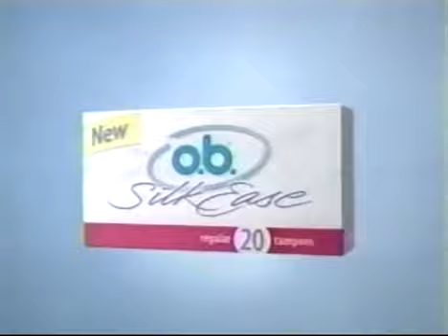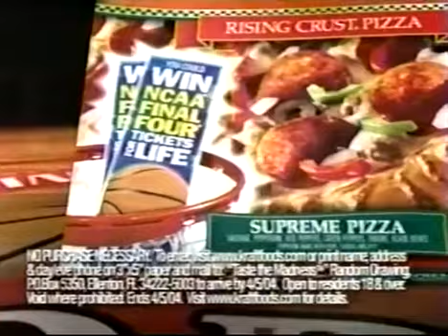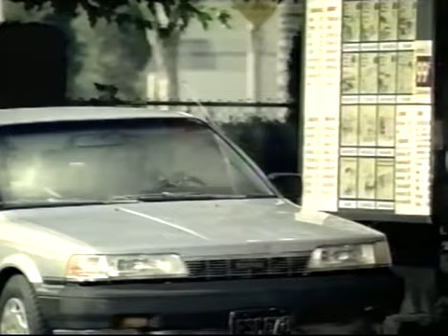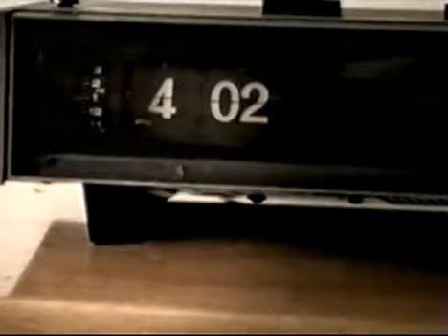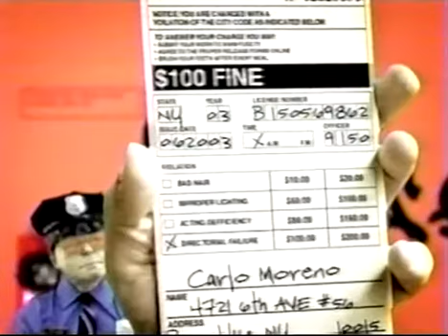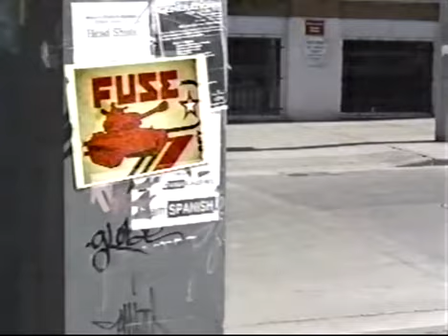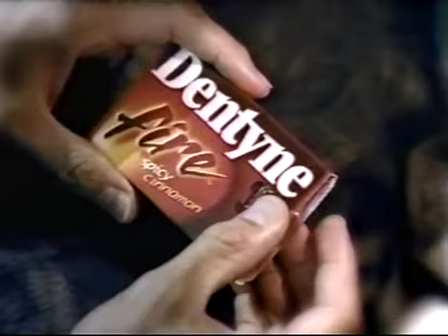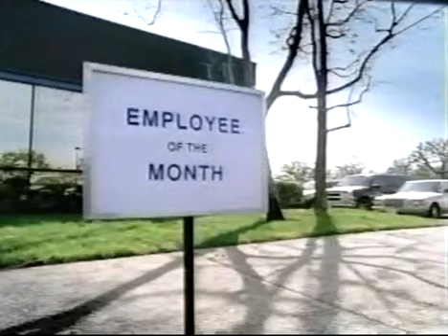Fuse commercial block, 03-10-2004 VOL. 3